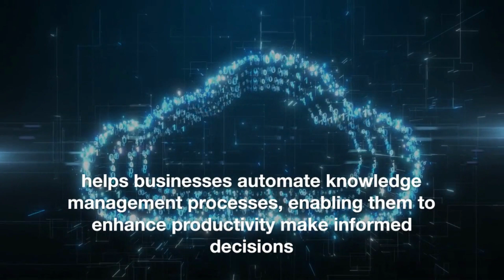Explore These 5 AI Tools for Businesses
Check out this short video where we will explore five cutting-edge AI tools: DallE-2, Copy.ai, Synthesia, Play.ht, and Tome, highlighting their incredible benefits for businesses.

Advertising is Simple in Delaware offers small to mid-sized businesses in the Tri-State area educational marketing tips that can help them grow their business through tried and true, as well as the most current marketing techniques.